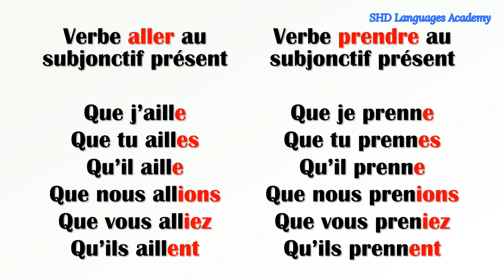Conjugaison au subjonctif présent des verbes être-avoir-ajouter-aller-faire-prendre,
Conjugaison au  subjonctif présent des verbes être-avoir-ajouter-aller-faire-prendre, conjugaison, apprendre le français, learn french,speak french,communiquer en français, améliorer son français